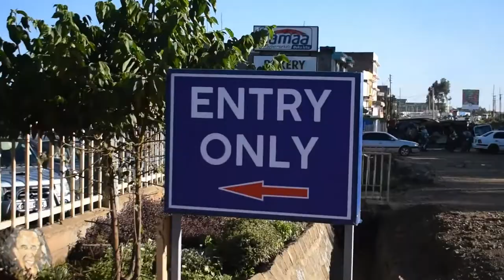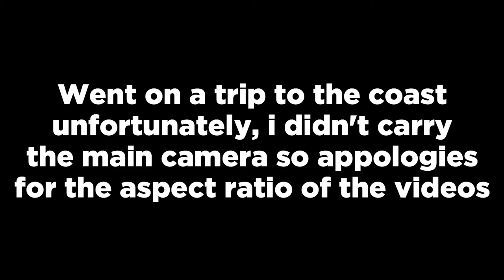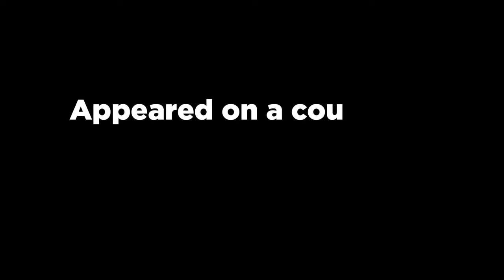THE BIGGEST SUPERMARKET IN NYAHURURU 2020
This weeks vlog was packed with  fun staff, went shopping at Jamaa, largest supermarket in Nyahururu, went down to the coast with some friends, appeared on charlie Friday episodes.